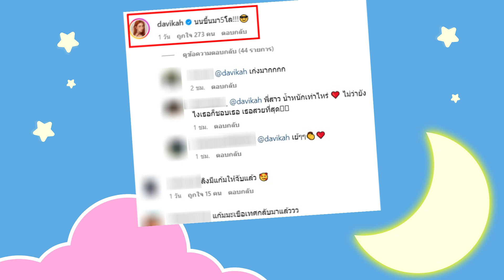"ใหม่ ดาวิกา" ประกาศ น้ำหนักเพิ่มขึ้่น 5 กิโล โพสต์ภาพยืนยัน มีน้ำมีนวลขึ้นเยอะ ! waprdara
"ใหม่ ดาวิกา" ประกาศ น้ำหนักเพิ่มขึ้่น 5 กิโล โพสต์ภาพยืนยัน มีน้ำมีนวลขึ้นเยอะ

เป็นอะไรที่ชาวสังคมออนไลน์รวมไปถึงแฟนคลับของสาว ใหม่ดาวิกา ต่างพากันรอคอยมาอย่างยาวนาน กับการที่สาวใหม่ของเรานั้น ได้ออกมาโพสต์ภาพและข้อความผ่านอินสตาแกรมส่วนตัวเอาไว้ว่า

ตอนนี้น้ำหนักเพิ่มขึ้นมา 5 กิโลแล้ว ถือได้ว่าเป็นข่าวดีอย่างมากเลยจริงๆ สำหรับคนที่อยากให้สาวใหม่นั้น กลับมาดูมีน้ำมีนวลขึ้นอีกสักหน่อย เหมือนกับในอดีตที่เคยเป็น

และภาพล่าสุดที่สาวใหม่โพสต์ให้ทุกคนได้เห็นนั้น ก็บอกเลยว่าตอนนี้เธอเริ่มจะดูสวย
และอวบอิ่มขึ้นกว่าก่อนหน้านี้เป็นอย่างมาก แน่นอนว่าหลายคนก็เข้ามาให้กำลังใจ และชื่นชมในตัวเธอ

หลายคนก็แสดงความคิดเห็นและบอกว่า ปกติก็สวยอยู่แล้ว ตอนนี้น้ำหนักขึ้นมาดูมีน้ำมีนวลก็ยิ่งสวยขึ้นไปอีกนั่นเอง